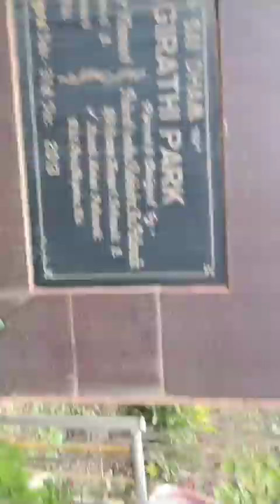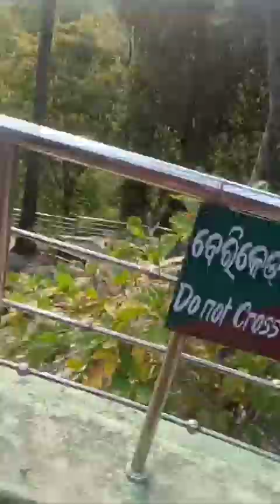bhawani Patna fullrri jharan odisha 🥰बहुत ख़ूबसूरत है